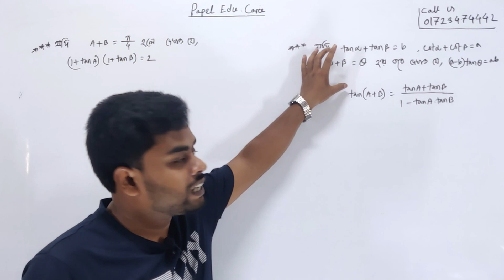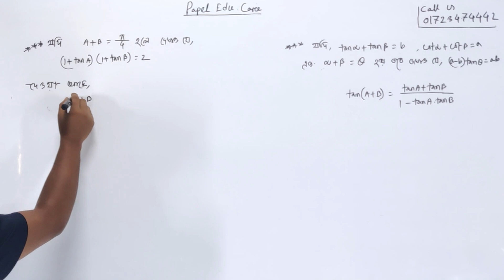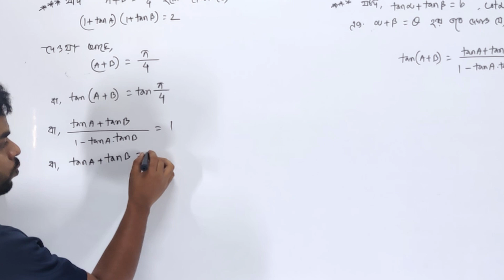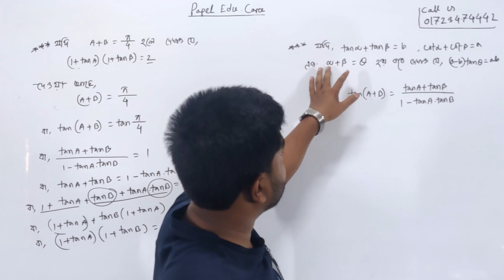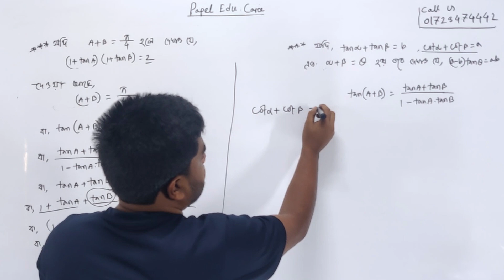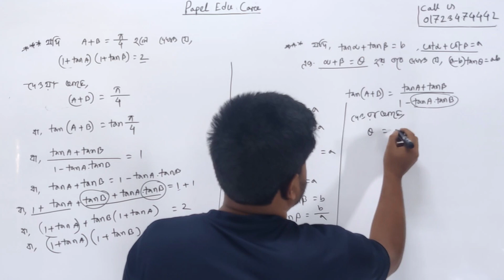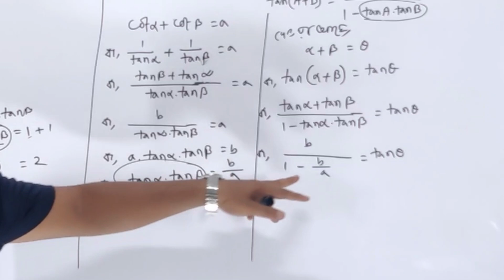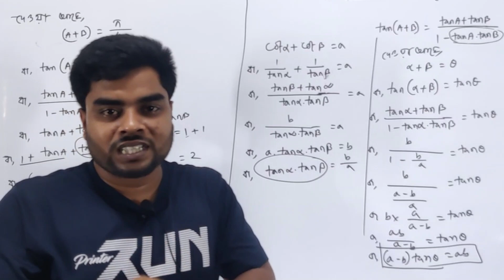Math 1 Chapter 8 Final suggestions class